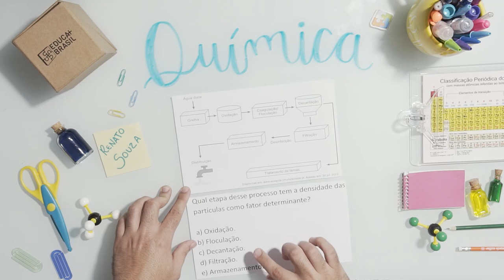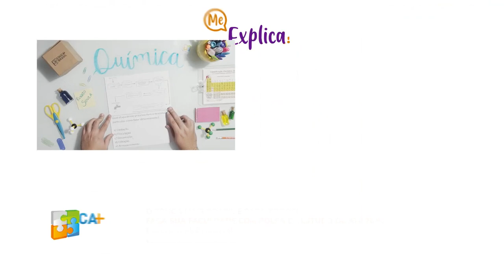QUÍMICA – Análises Imediatas – Tratamento da Água ENEM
EDUCA MAIS BRASIL - QUÍMICA – Análises Imediatas – Tratamento da Água ENEM

São diversas modalidades de ensino:
✏️ Educação Básica;
✏️ Graduação e Pós-Graduação (Presencial e EAD);
✏️ Curso Técnico;
✏️ Cursos Profissionalizantes;
✏️ Pré-Vestibular/Enem;
✏️ Idiomas.